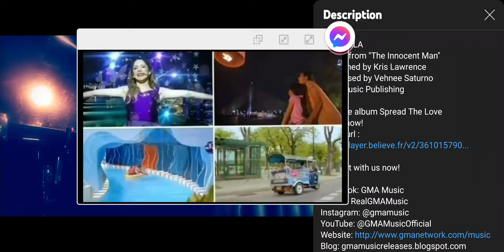Pictures of Lesven Silveira 76 - Stella Florescent performs 'Kung Malaya Lang Ako' returns!